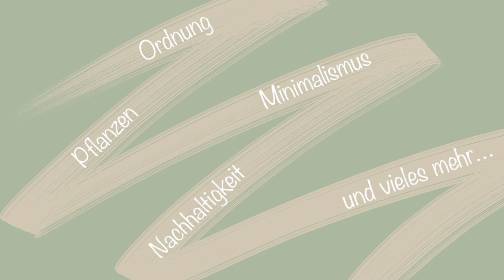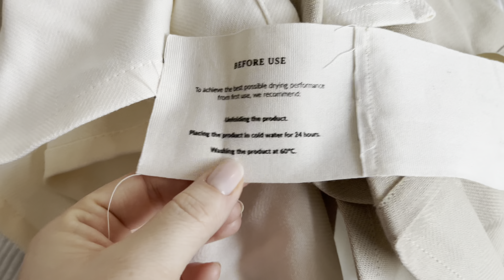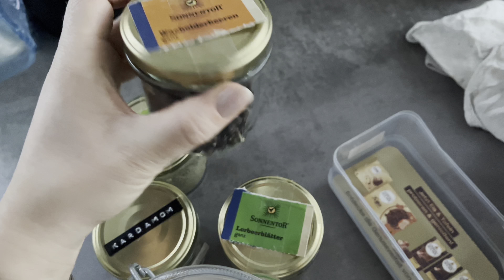WOHNUNG AUSSORTIEREN — Küchenschränke Aufräumen, Aussortieren und Putzen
Drei Monate sind seit dem letzten Auswischen der Schränke wieder vergangen und somit war es an der Zeit, die Schränke leerzuräumen und gründlich zu putzen.
Wenn ich schon dabei bin und alle Gegenstände in der Hand halte, überlege ich direkt, ob ich sie noch gebrauchen kann oder ob sie aussortiert werden können.
Diesmal waren die Küchenschränke dran.

Schnappt euch eure Putzlappen und auf an eure Schränke 😉💪🏼

Viel Spaß!
Jana

Unsere neuen Küchen-Lappen: *